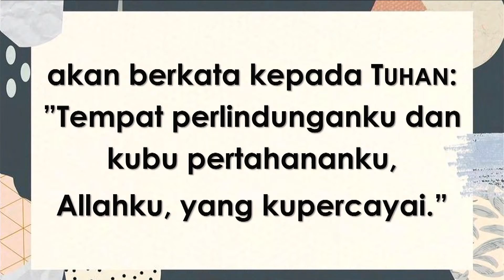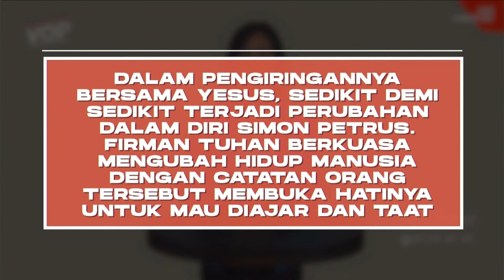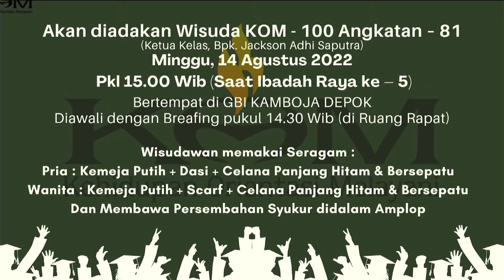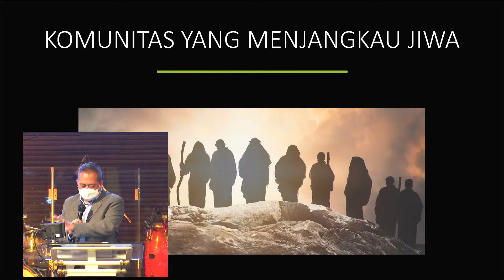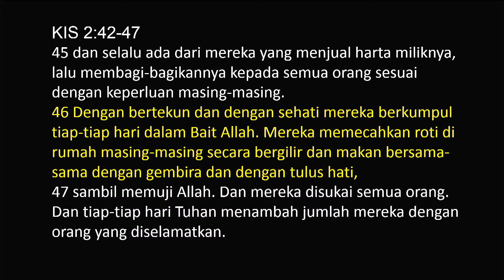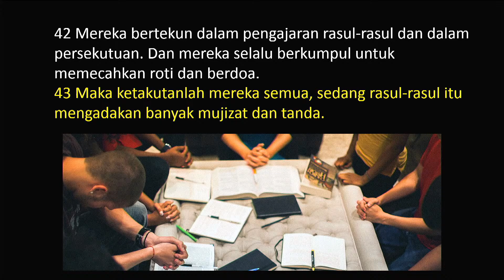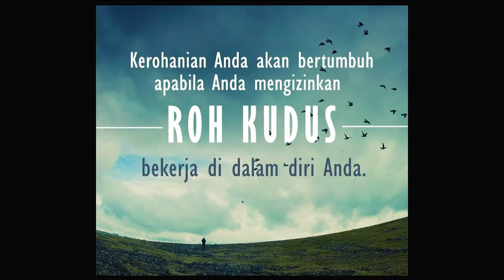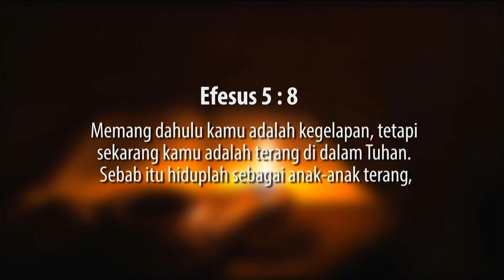IBADAH LIVE STREAMING IR 7 - MINGGU , 31 JULI 2022 Pdt. Edwin Wardhana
Welcome home!
Selamat bergabung di dalam Ibadah Raya
ONSITE & ONLINE  GBI KAMBOJA 18 DEPOK.
Nikmati hadirat Tuhan di mana pun Bapak/Ibu/Saudara/i berada.

Persembahan Syukur & Persembahan Persepuluhan
Bank  BCA  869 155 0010 a.n. GBI KAMBOJA

informasi pelayanan GBI Kamboja dapat dilihat pada link dibawah ini